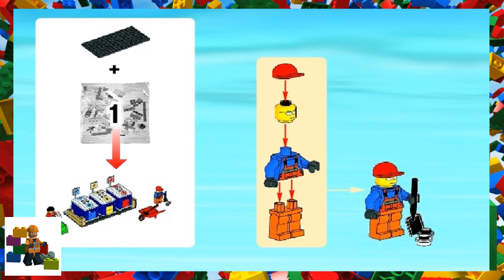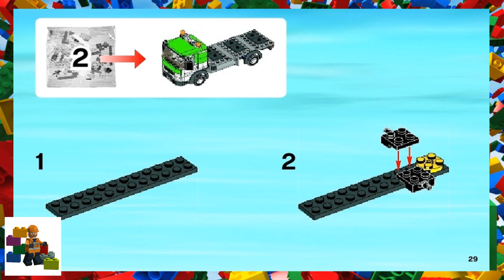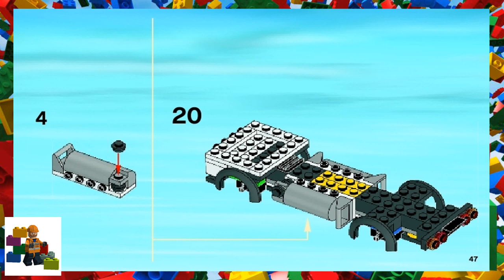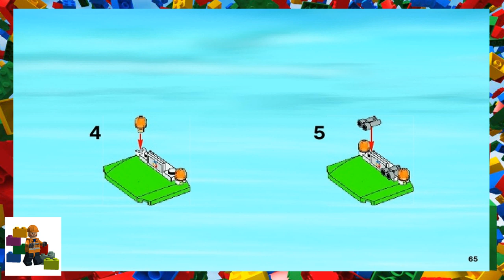LEGO instructions - City - Traffic - 4206 - Recycling Truck (Book 1)